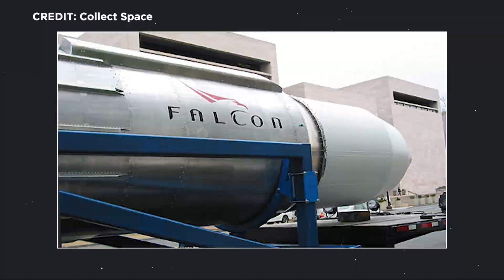SpaceX BFR Announcement & Presentation [REACT] | Dear Moon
Elon Musk and Yusaku Maezawa held a conference that announced that SpaceX with Yusaku Maezawa & other artists onboard are going to the moon in 2023.